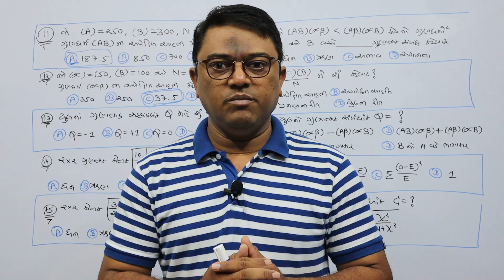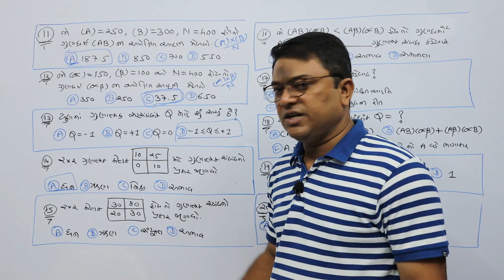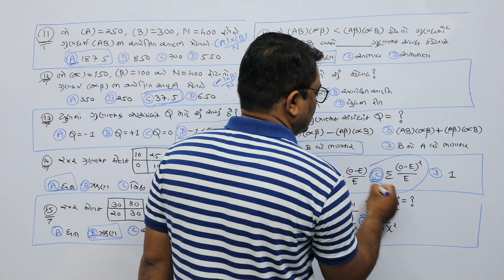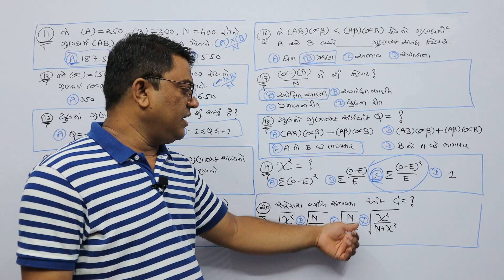MCQ of Attributes Part-2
MCQ of Attributes Part-2, ગુણાત્મક માહિતીનું વિશ્લેષણ, MCQ, Analysis of Categorical Data, FYBCOM, VNSGU,